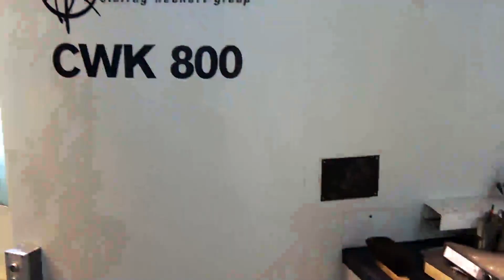HECKERT - CWK 800